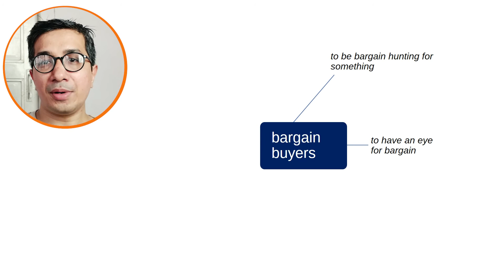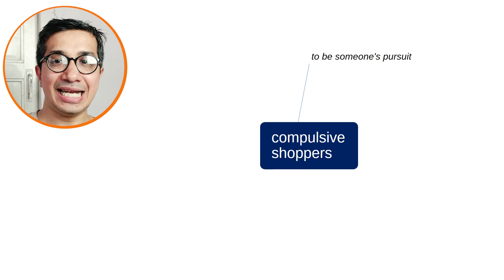Words/Phrases Related to Shopping and Shopping Habits - IELTS Speaking/Writing - English Vocabulary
What kind of shopper are you? Shopaholic or bargain buyer?

Watch this English Vocabulary lesson to know words and phrases that can be used to describe shopping habits. Recommended for people who are preparing for IELTS Speaking and Writing modules.

Hi there! Ankeet here for e4e HUB. It’s time to go shopping...Yeaaaaaah!

What? Our plan’s canceled. Really? No way...I was so excited to go shopping. Okay...Never mind!

At least we can learn and practice some words and phrases that can be used to describe shopping habits.

So, what kind of shopper are you?

Are you more like Nisha?...Hey Nisha! How are you doing?...Oh! You’re doing great! Nice to hear that.

She’s a good friend of mine but I wouldn’t say I am a big fan of how she goes about shopping. She’s more of an impulse shopper. She might go to the shops in search of handbags and come back with a pair of sandals. I have a feeling that she may also have many clothes and accessories with the price tag still on them.

Or...Do you find your shopping habits to be similar to Jacob’s?...Hey Jacob! What are you up to now? Oh I see! So, you’re bargain hunting for your new smart phone. Jacob’s a real bargain buyer. I have to say he has an eye for a bargain and he’ll shop around until he finds the deal that suits him.

Neither Nisha nor Jacob sounds like you? You might be a serious shopper then. You know...The ones who are incredibly focused and won’t be distracted by cheap promotional offers. These shoppers clearly know which brand or model number they are after. The minute they get it, they’re off.

If you’re none of the above, you must be a compulsive shopper! These are the ones who shop till they drop. They seem to enjoy it so much so that they indulge in it. Some also like to refer these people as ‘shopaholics.’ For them, shopping and spending are amongst their favorite leisure pursuits.

If you ask me, well...I would say I am usually a serious shopper but there have been some cases where I have found myself bargain hunting (especially when buying on line) or buying something on impulse. However, I am not a shopaholic! That’s for sure.

Okay! Let’s quickly recap of all the useful words and phrases that we saw and heard related to shopping and shopping habits.

First, do you remember different types of shoppers? Hope you do! Let’s see the first type.

Impulse shoppers. These kind of shoppers are the ones that buy something because they feel a sudden desire to do so. They don’t really think about the results or whether they really need that product. They feel like buying something at that moment, so they do it. These people buy somethings on impulse. This means they make a purchase suddenly based on how they feel at that time (based on emotion) without thinking carefully about it. Ever seen people buying chocolate boxes at the checkout counter because the displays appealed to them? Yes, they are impulse buyers. They go into a shop in search of cotton pants but end up buying formal shirts.

Can you remember the second type of shoppers? Bargain buyers! These shoppers are always looking to buy products and services at a good price and cheaper than usual. We also say that ‘they are always bargain hunting for something’ or that ‘they have an eye for a bargain’. They shop around till they find a reasonably priced product.

And the next type are ‘serious shoppers’. These are people who are absolutely clear about what they want to buy. Unlike impulse shoppers, they are incredibly focused and don’t get distracted by discounts and promotional gimmicks. The minute they get something they’re after, they are off.

Last but not the least, we have ‘compulsive shoppers’. These people need to go shopping because it’s their favorite leisure pursuit when they have nothing to do. They indulge in spending money to buy products that they may not need at all. We also call these people ‘shopaholics’ because they like to ‘shop till they drop’.

So, now that you know words and phrases to describe your shopping habits, please write in the comments box what type of shopper are you? Are you a shopaholic or do you always hunt for a bargain? Would you buy something on impulse or are you absolutely clear about what you’d like to buy?

That’s it from me. It helps us know what you feel about our lessons!

Great! See you in the next lesson soon. Ba-bye! Happy learning!